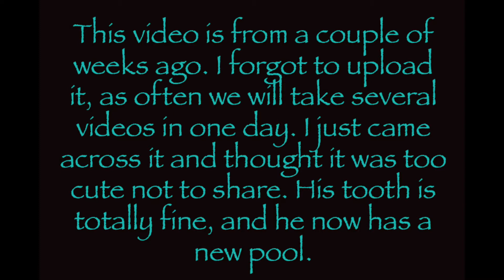Lincoln trashes the living room again | ENGLISH BULLDOG